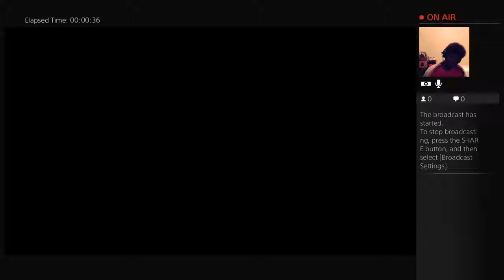COD: AW Scrub Part 1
I'm still not good at COD and I don't think I'll get any better, haha -- Watch live